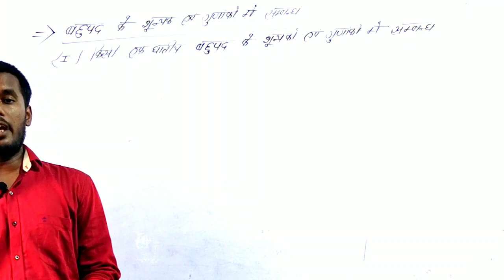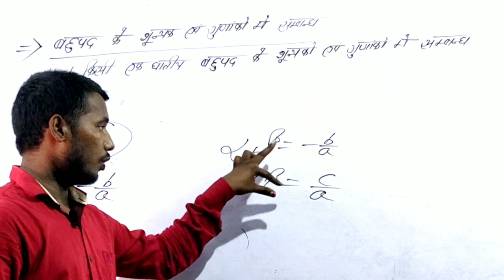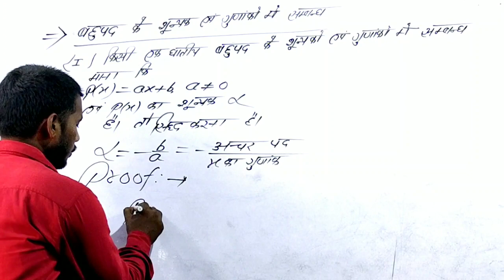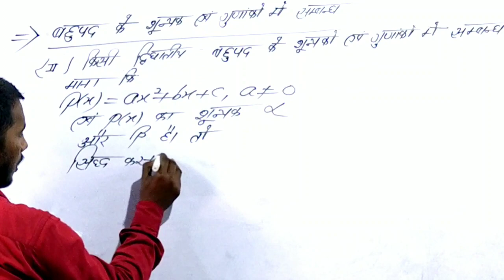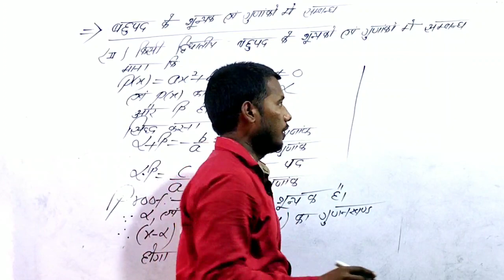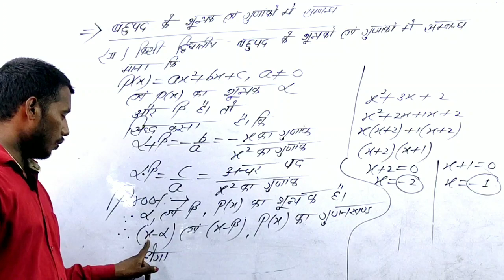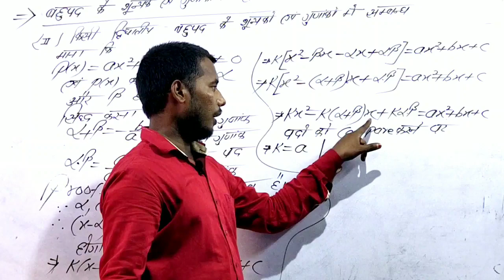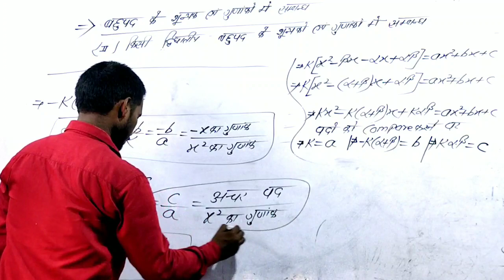बहुपद(Polynomial) |Class 10th MATHS | Online Class|Dr. K.C.Sinha|PART-4|LATEST VIDEO 2020